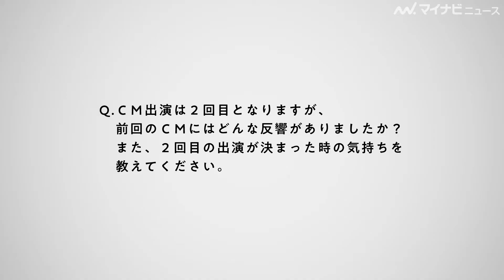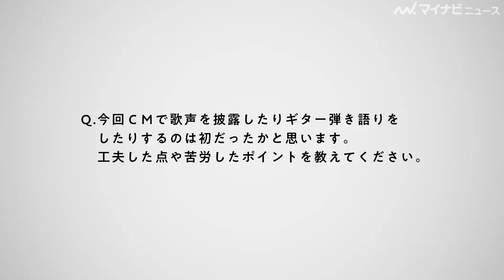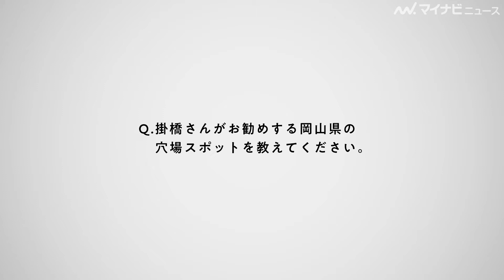乃木坂46掛橋沙耶香、オリジナルソングを弾き語りで披露！猫と戯れる姿もかわいすぎる SUENAGAグループ新CM『弾き語り』編＆メイキング・インタビュー映像公開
アイドルグループ・乃木坂46の掛橋沙耶香が出演する、SUENAGAグループの新CM『弾き語り』編とメイキング・インタビュー映像が公開された。
本CMの撮影は、掛橋の地元・岡山県の王子ヶ岳で実施された。

🎬乃木坂46卒コン後の松村沙友理、独特の動きで茶目っけ振りまく、映画については「私の語彙力では補えないほどの作品」『映画 賭ケグルイ 絶体絶命ロシアンルーレット』大ヒット舞台挨拶